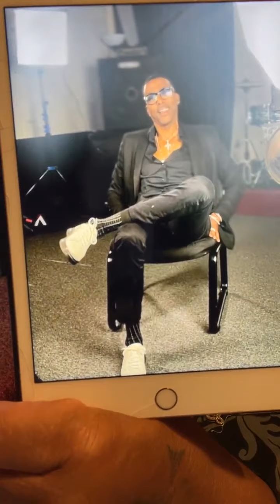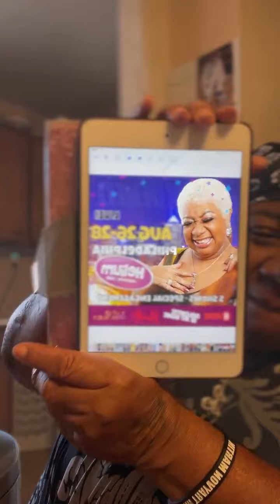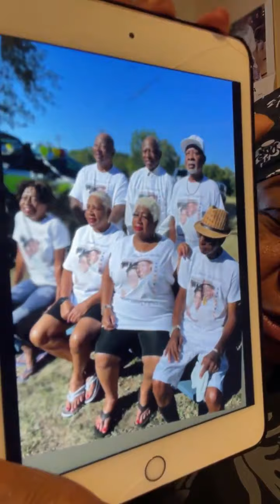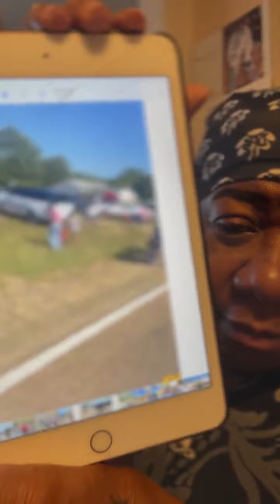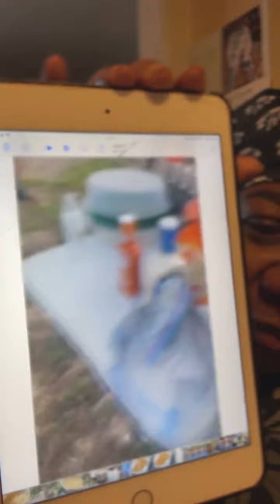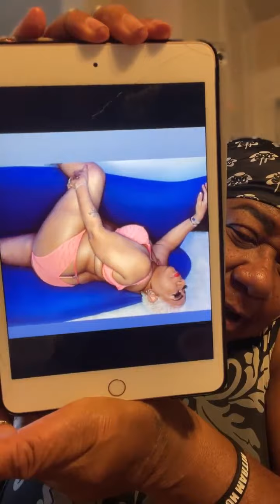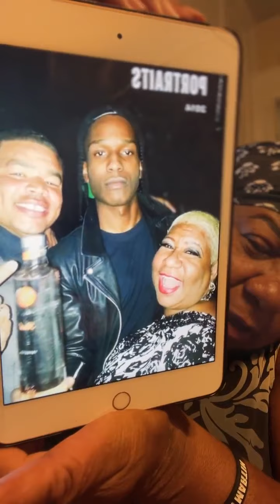Luenell Instagram Live 8-18-2022